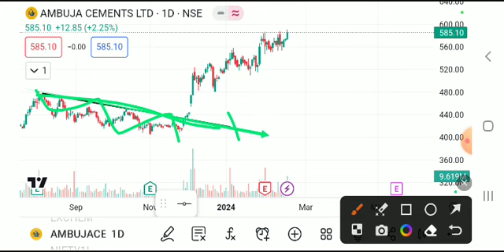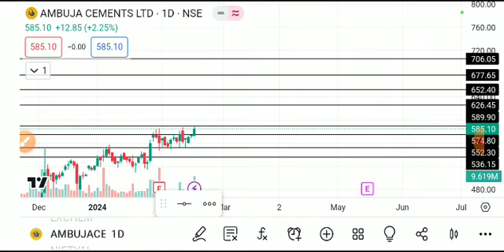AMBUJA CEMENT SHARE LATEST NEWS TODAY/AMBUJA CEMENT SHARE TARGET/AMBUJA CEMENT SHARE ANALYSIS